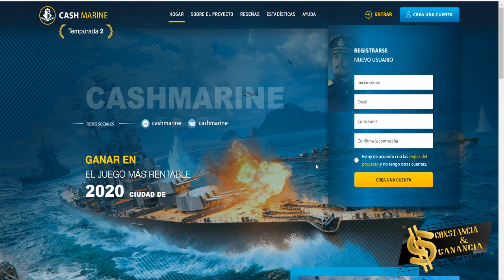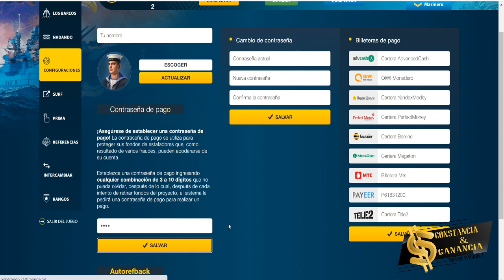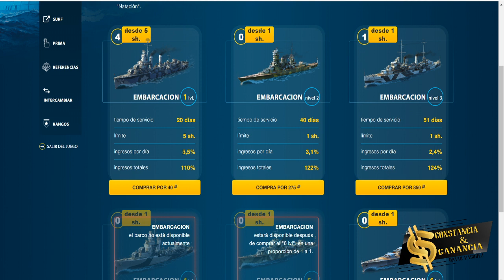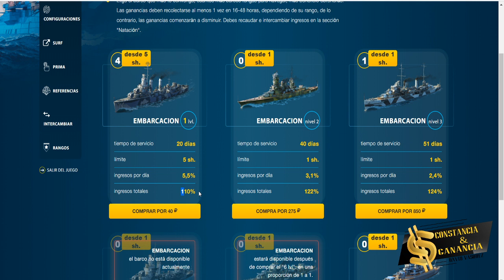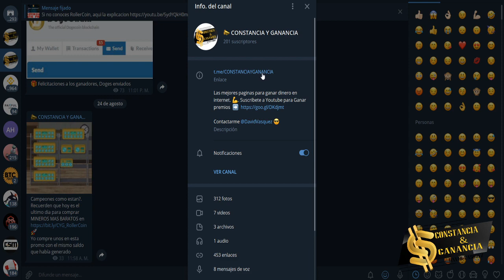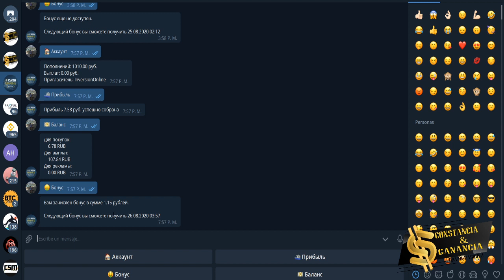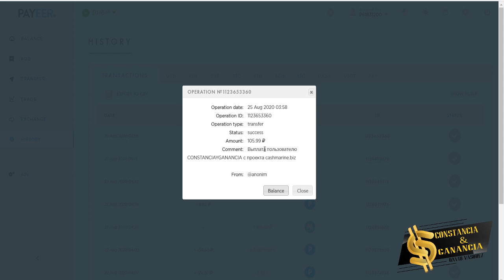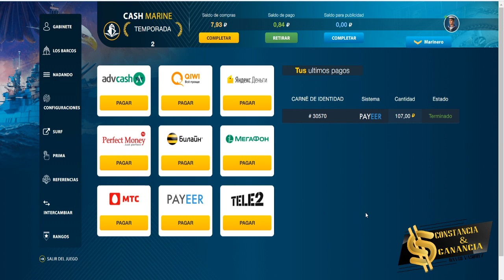✅ CASHMARINE RETIRO mas de 100 RUBLOS EN VIVO 🚢 GANA RUBLOS GRATIS o con INVERSIÓN 🤑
Gana Rublos con este NUEVO JUEGO

🤝 Exchange ✅

Contacto 📞